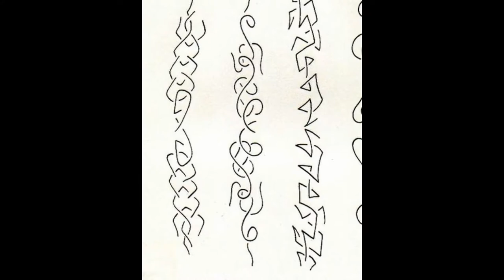Tribal Designs tattoo Collection 1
Design with famous artist tattoo designer
All amazing tattoos here,

in this video inclues only tatto0 design,
which help learn and draw a designer tattoos

Its All in One Place.
greate collection its here..

New Sample tattoosss.

Your Right Choise.